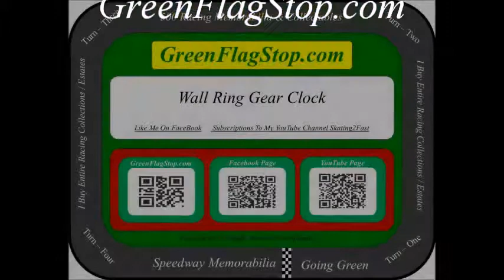Wall Ring Gear Clock Carbon Fiber Handmade Grand Am / IndyCar Gearbox Parts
Wall Ring Gear Clock Carbon Fiber Handmade Grand Am / IndyCar Gearbox Parts GreenFlagStop.com